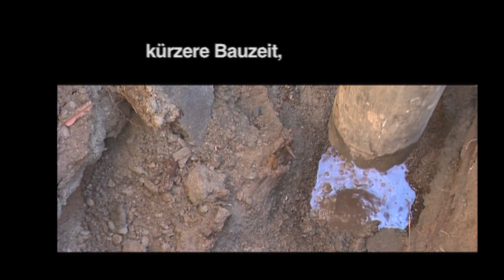Saugbagger für Grabenaushub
Leitungs-Sondage, Selnaustrasse, Zürich